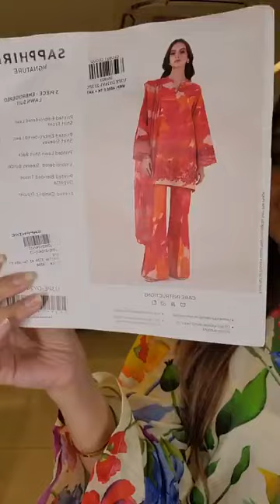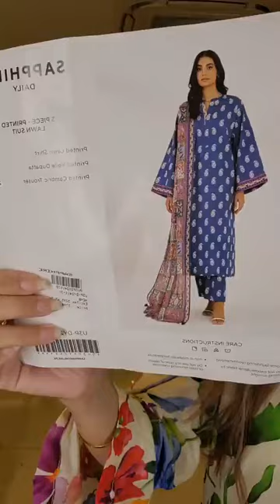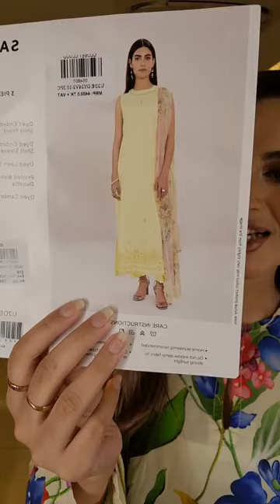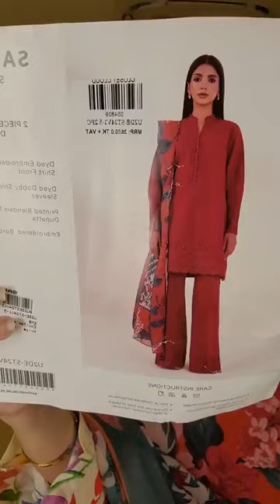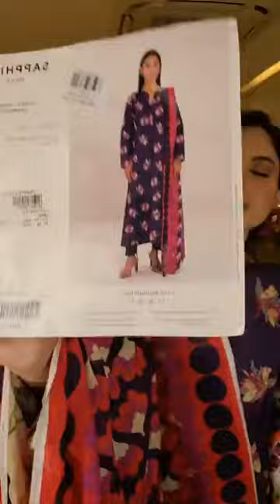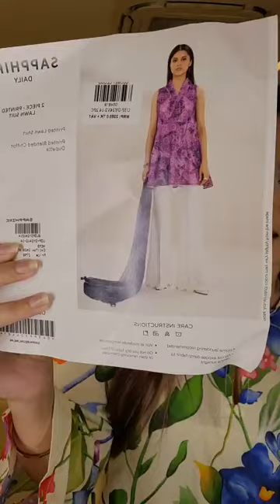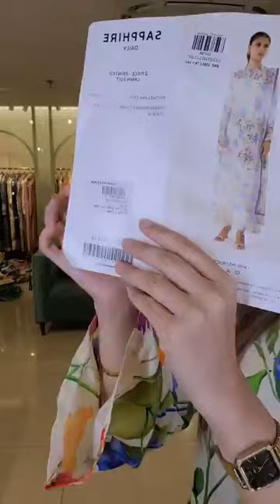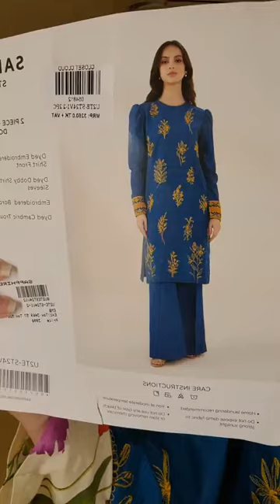New Arrival Sapphire Luxury Lawn Collection | Closet Cloud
New Arrival Sapphire Luxury Lawn Collection

Order From Facebook :
m.me/closetcloudpretstudio

Dhanmondi Outlet
774, Satmosjid Road, Dhanmondi-27, (Opposite of The Chyanaut Cultural Centre)